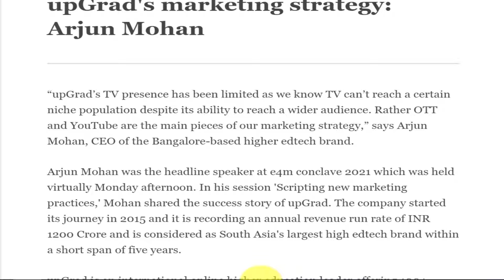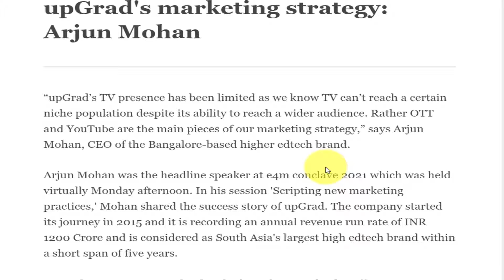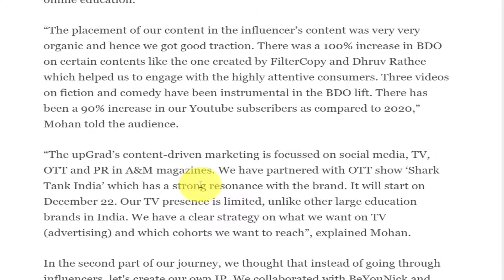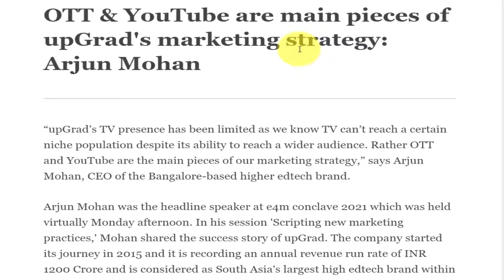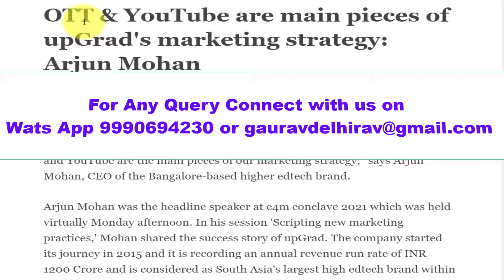how upgrad grow 100x in 2021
Watts app us here for any query connect on 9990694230

upgrad digital marketing strategies

upgrad digital marketing tactics

upgrad growth model

upgrad ways to grow in edutech

upgrad marketing strategy

upgrad growth trajectory

upgrad case study digital marketing

upgrad case study